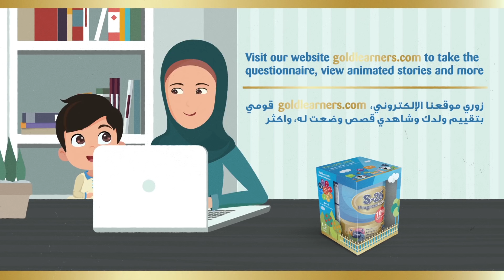إلعب، تعلم و إكبر مع اس-26 بروجرس جولد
هل تساءلت يوما لماذا يبدأ طفلك بالتصفيق كلما يسمع الوسيقى؟ أو لماذا يفضل اللعب بقطع البناء على دفتر التلوين؟
زورى اقرب منفذ للبيع لتحصلى على عبوة إلعب، تعلم و إكبر من اس-26 بروجرس جولد،
لا تنسى أيضاَ تسجيل الدخول على موقعنا لتحصلي على العديد من الانشطة المسلية لتنمية ذكاء طفلك